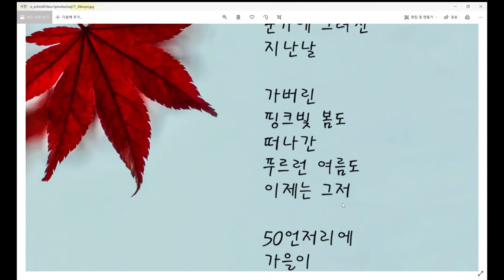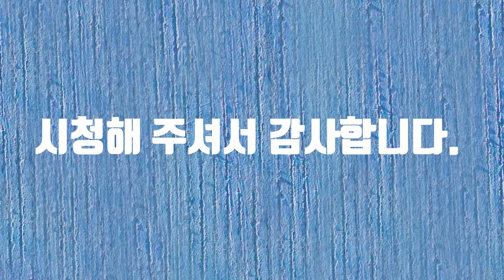가을묵상-시낭송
세월은 유수와 같다는 말이 틀린 말이 아니라는 것을 나이를 들면서 알았습니다. 군대에서 그렇게 가지 않던 시간도 사회에 나오니 치맛자락을 붙잡아도 갑니다. 반백년을 이 세상에서 살아왔는데 아직도 배울게 많습니다. 아직도 모르는 게 많습니다. 그러나 이제는 배우는 것도 힘들고 그저 모르면 모르는 데로 살려고 합니다. 그냥 아는 것만 붙들고 살려고 합니다. 50이라는 나이는 인생의 터닝포인트라고 합니다. 이제 반환점을 돌았고 새로운 인생을 시작해야 합니다. 50이 넘으면 돈보다 건강이 중요하다고 합니다. 가을 하늘을 바라보면서 이 좋은 세상을 오래 보기 위해서 운동을 해야 한다고 결심하지만 그저 작심삼일...그래도 결심을 또 해봅니다. 가을은 사색의 계절이라는 말이 오늘따라 제 가슴에 노크를 합니다.